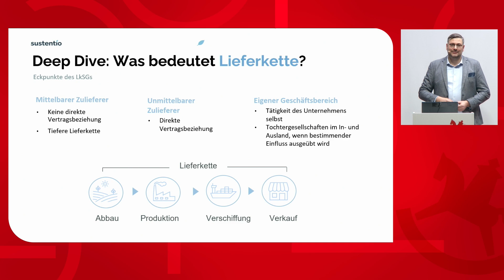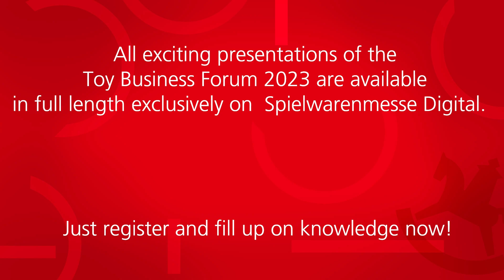Sustainability: Retailers between claim, attitude, action and liability (Sebastian Olényi)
Sustainability in a nutshell! 🌼🍃Sebastian Olényi provides valuable tips and information for retailers on today's WebcastWednesday. Where do we stand, what is our responsibility, and above all where can we go with the topic of sustainability? No questions remain unanswered here!